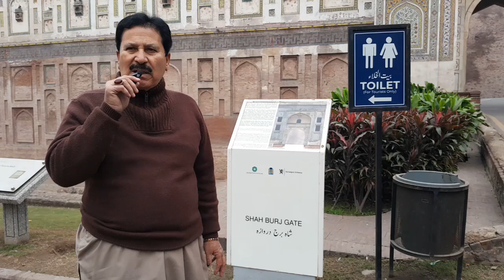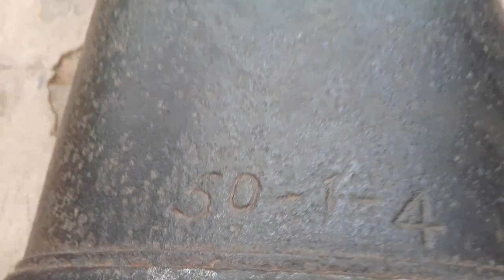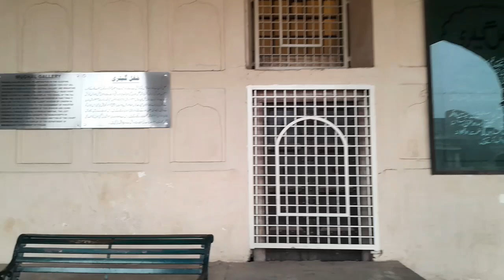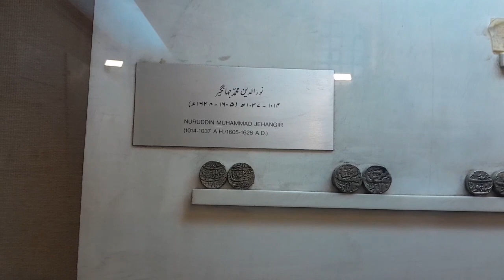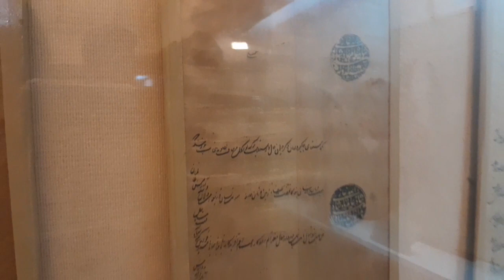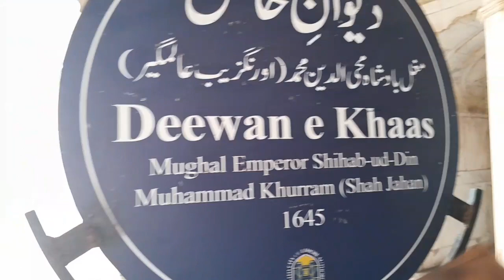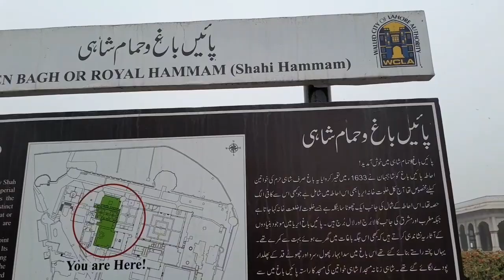شاہی قلعہ لاہور اور اس میں خفیہ سرنگیں مکمل تفصیل کے ساتھ شاہی قلعہ لاہور